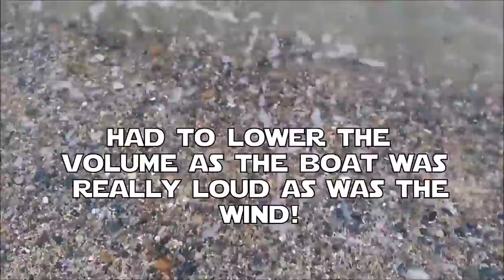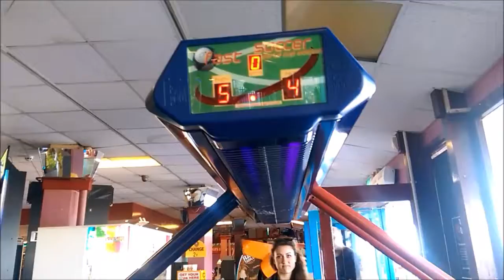Captain's Vlog | stardate 24.7.16 | The one on the Pier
After church one afternoon a group of my friends go to Llandudno in Wales to celebrate Simon's 30th birthday. It was a glorious afternoon and so I decided to vlog it (although I do apologise for some of the angles of recording! I was conscious people might not want to be vlogged/ I didn't feel confident enough to do it properly at the beach as there were tonnes of people on the pier!)